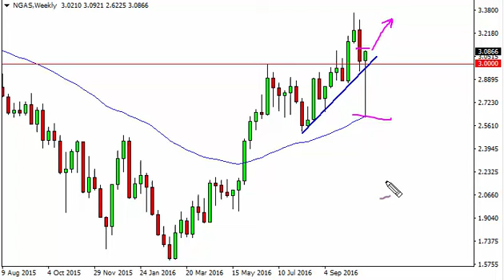Natural gas Prices forecast for the week of October 31 2016, Technical Analysis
- October 31 2016 commodity weekly technical analysis for the Natural gas commodity.Find more information about Forex and Commodities News